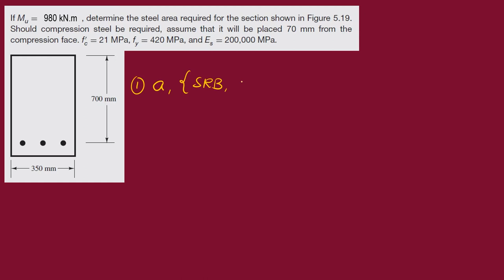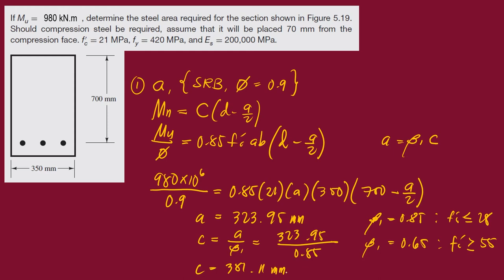Design of Doubly Reinforced Beams (DRB)